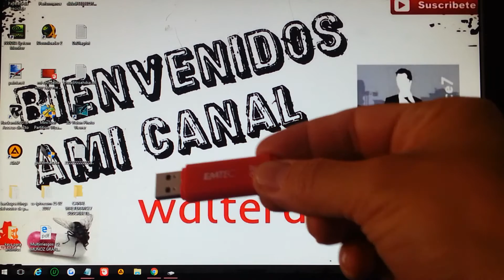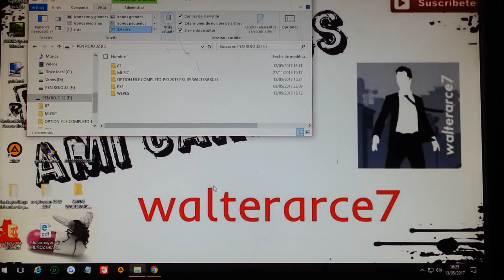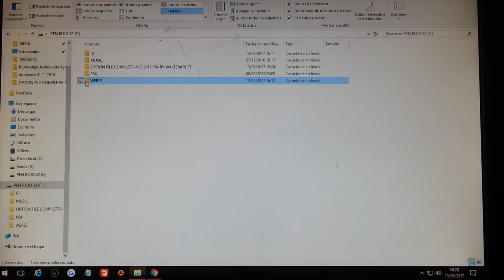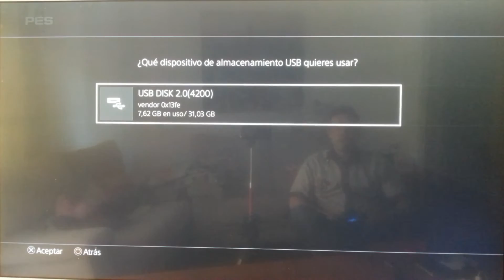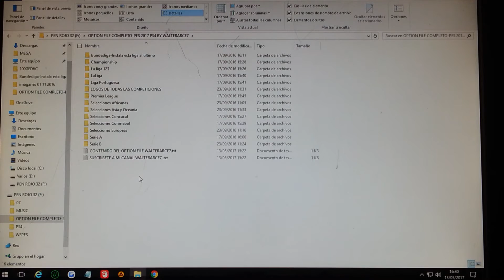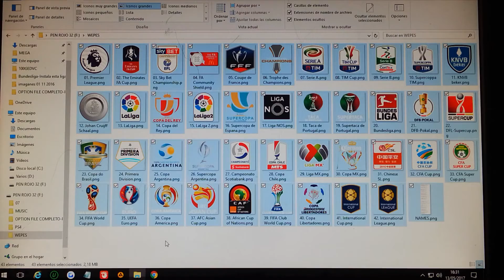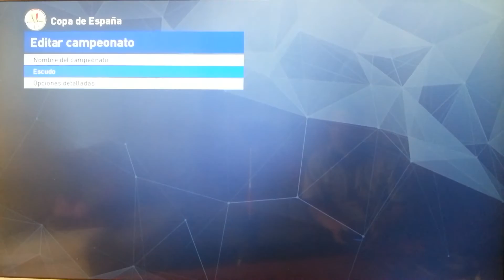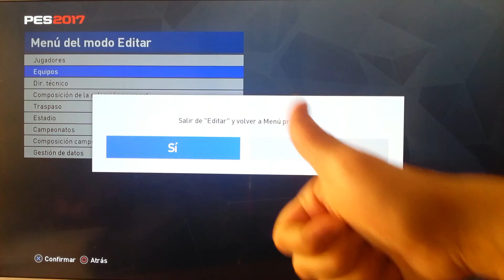PES 2017 OPTION FILE KITS ESCUDOS ENTRENADORES ESTADIO PS4 ESPAÑOL MEGA BY WALTERARCE7 (LINK)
PES 2017 OPTION FILE KITS ESCUDOS ENTRENADORES ESTADIO PS4 ESPAÑOL MEGA BY WALTERARCE7

PES 2017 PS4 OPTION FILE -TODAS LAS LIGAS LICENCIADAS CON TODAS LAS SELECCIONES (LINK) PS4 GAMEPLAY ESPAÑOL

LINKS DESCARGA ARCHIVO

Pro Evolution Soccer 2017 (oficialmente abreviado como PES 2017, y llamado Winning Eleven 2017 en Japón) es un videojuego de fútbol de la serie Pro Evolution Soccer desarrollado y publicado por Konami. Fue anunciado el 25 de mayo de 2016 en Milán1 y programado para ser lanzado a la venta el 15 de septiembre de 2016 en América y el 16 de septiembre de 2016 en Europa2 para las plataformas PC, Xbox 360, Xbox One, PlayStation 3, PlayStation 4, Android y IOS.3 4 5 Las nuevas características incluyen, entre otros, mejoras en los pases, control del balón con motor de impacto, y mejoras en técnica de los jugadores y manejo del balón.6 Algo importante a destacar en esta entrega es la firma de un acuerdo especial entre Konami y el FC Barcelona, acuerdo que establece la exclusividad del club Catalán en PES 2017, el Camp Nou será exclusivo, además de recreaciones faciales de jugadores actuales así como de leyendas.7 8 9 Además el FC Barcelona es la portada del videojuego.